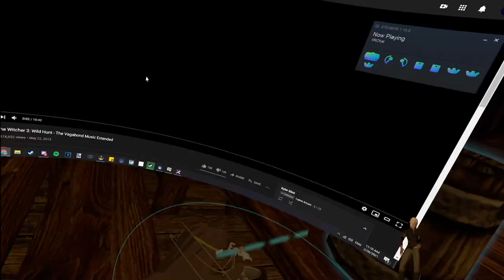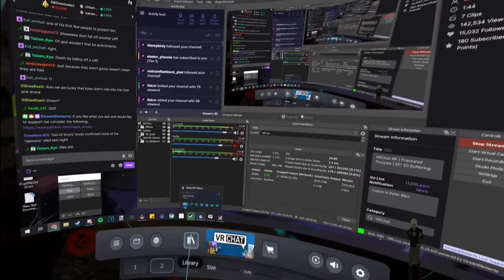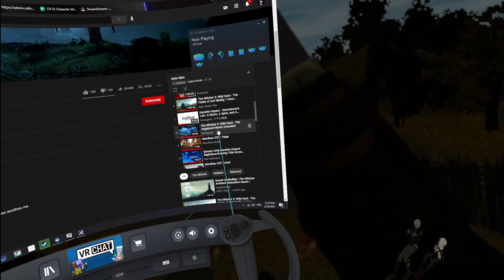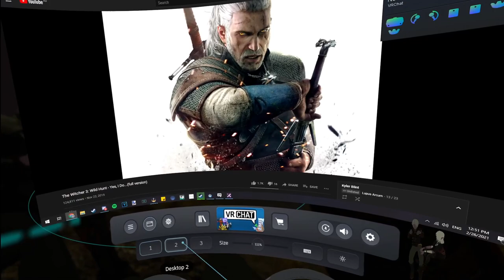Fractured Thrones RP (Kyler Blint) | Episode 20 Suffering | Part 1 of 4